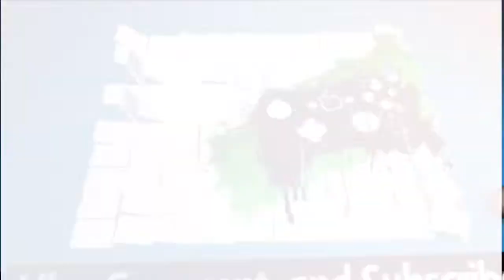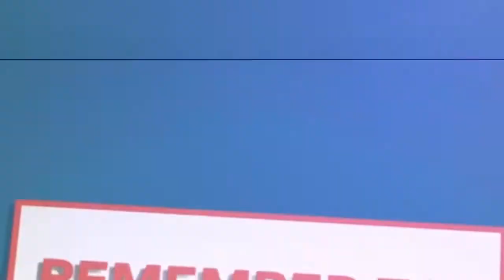Gaming News Season 6 Theme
Another season of more Gaming News! :)
This season will be awesome and cool! :)
Same intro. New outro with new font

Theme intro: NCIS LA Theme by James S. Levine
Theme outro: CSI Miami by The Who

Turn that bell on for videos notifications! :)

S6 E1 (Spring Season Premiere): Tues. Mar 26,2019